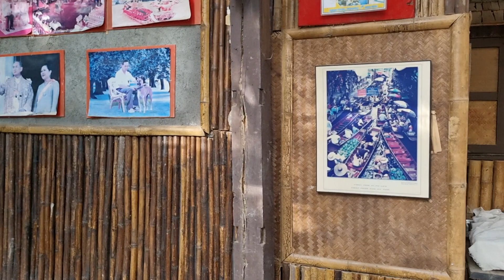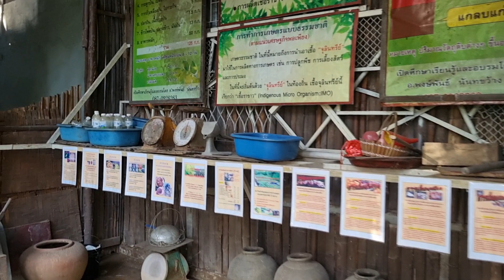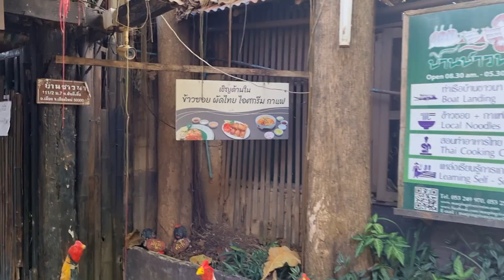Thai Farmer House, Chiang Mai, Thailand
ข้าวซอยบ้านชาวนา
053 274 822